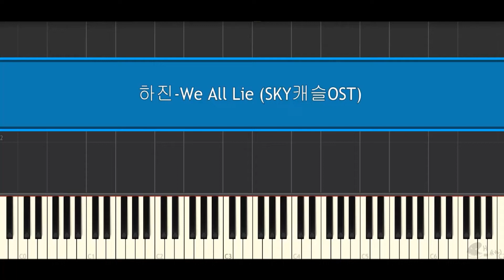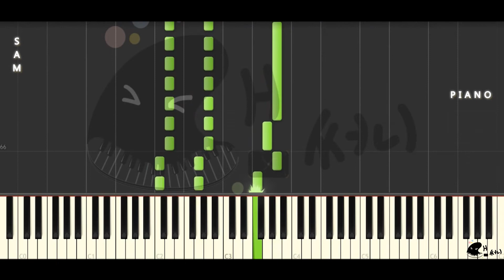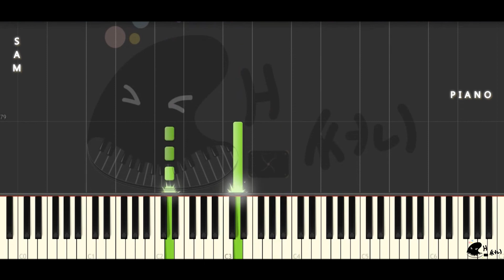SKY캐슬OST - 하진 We All Lie Easy Piano Sheet (쉬운악보) Piano Tutorial/쌤써니